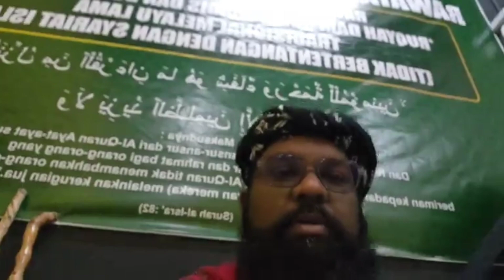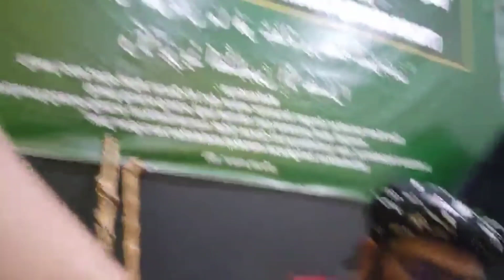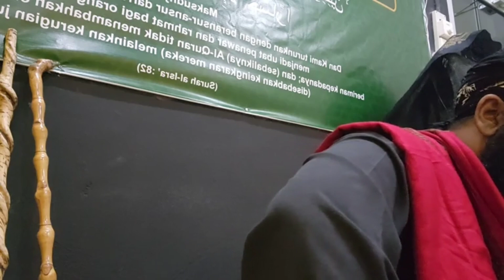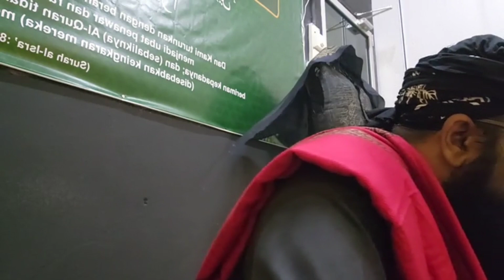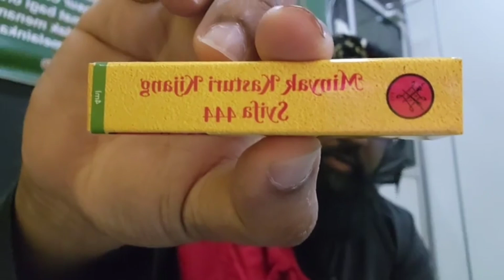Rawatan-ganguan ditempat kerja